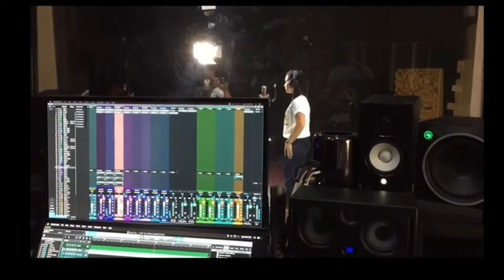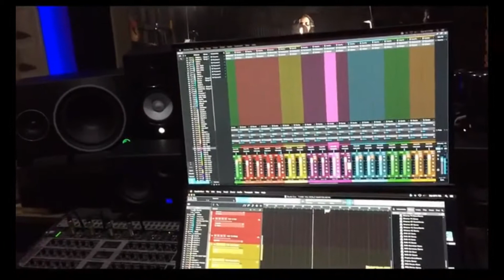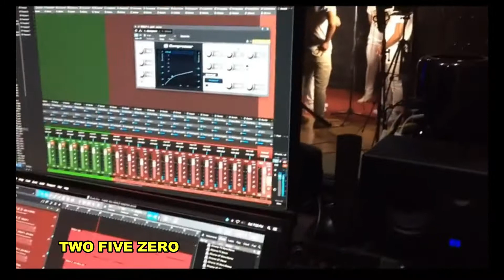BAGYONG YOLANDA COMMEMORATION | RECORDING & THE MAKING OF WE THANK YOU WORLD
This Channel produce Entertainment and Talents from the Province of LEYTE, Philippines